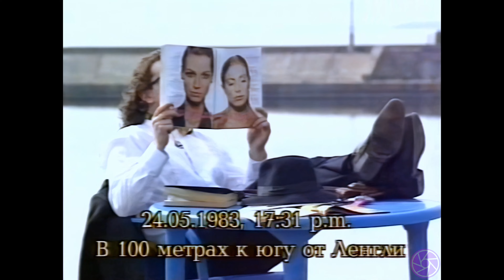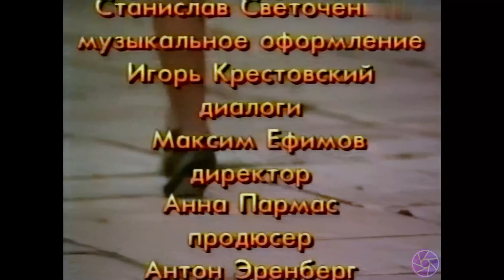Осторожно Модерн Неизданное Серия 1 "007 против 006" 4K Реставрация 60fps HD все серии неизданного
4K Реставрация 60fps
«Осторожно, модерн!» — юмористический телесериал, в главных ролях которого снимались Сергей Рост и Дмитрий Нагиев. Транслировался на «Шестом канале» и СТС с 1996 по 1998 год. Режиссёры и авторы идеи — Андрей Балашов и Анна Пармас, бывшие сотрудники радио «Модерн», также к авторам идеи причисляет себя и Дмитрий Нагиев.